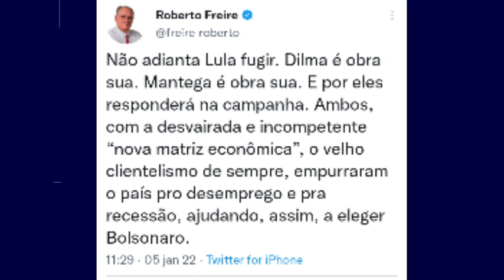Dilma está sendo usada para atacar Ciro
Nada mais rídiculo que esta tentativa do Lulopetismo de colocar em Ciro Gomes o rótulo de machista e desencavar o embate de Ciro com Dilma.
Ciro saiu vencedor, porque trouxe argumentos lógicos, argumentos trazidos pelo Presidente Nacional do Cidadania.
Dilma está sendo usada para atacar Ciro, pelo simples fato do abre aspas 6 por cento crescer e ter 57 por cento do eleitorado para conquistar.
Ciro Gomes tem a menor rejeição, Bolsonaro cai pelas tabelas e Moro como bom marreco está dando um vôo muito baixo pra quem quer ser terceira via.
O Desespero bateu nas hostes do PT e não se bate em cachorro morto!